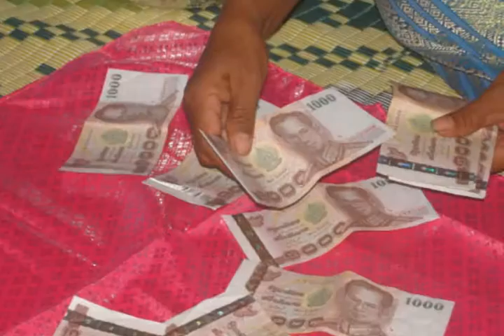Thongchai Family Wedding Thailand